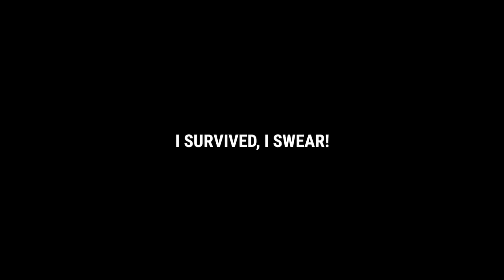NARAKA FLAME + RED BUILD = GOD MODE!?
🔶 00:00 Track: More Plastic - Summoning [NCS Release]

In this video:
Dyrroth High Rank Gameplay
Dyrroth build & Rotation
Dyrroth build and emblem
Dyrrorth Gameplay
Dyrroth best build and emblem
Dyrroth Collector skin
Dyrrothe new skin